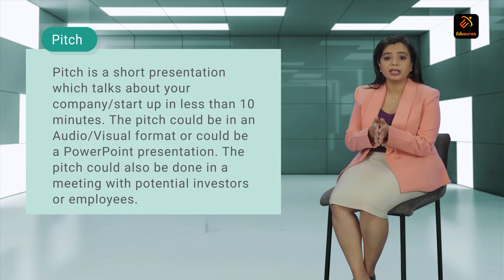Pitching | Spoken English | Business English | Eduauraa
Want to learn how to pitch and make your mark? We'll you're in the right place to start learning. Unlock smart learning with our course educator  Marisha Pandya Ma'am at Eduauraa.